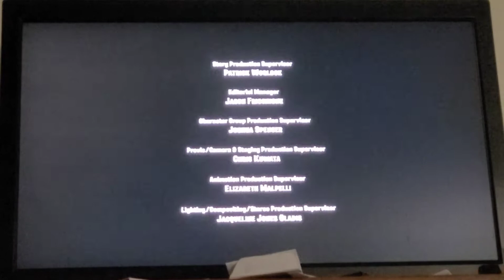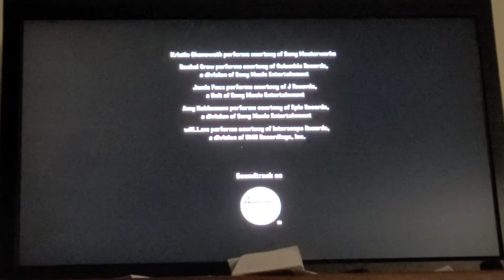𝐑𝐢𝗼 2 (2014) 𝐄𝐧𝐝 𝐂𝐫𝐞𝐝𝐢𝐭𝐬 (𝐂𝐚𝐫𝐭𝗼𝗼𝐧 𝐍𝐞𝐭𝐰𝗼𝐫𝐤 𝐎𝐧 𝐃𝐞𝗺𝐚𝐧𝐝 𝐕𝐞𝐫𝐬𝐢𝗼𝐧)